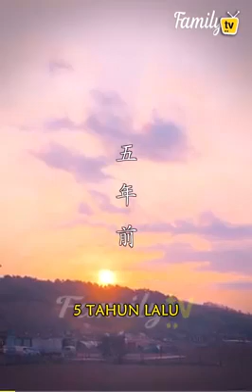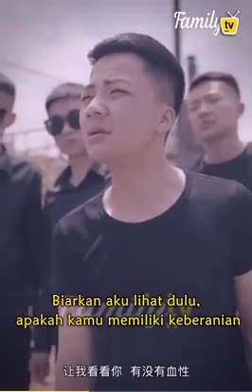Orang miskin yang pernah diremehkan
Dukungan kalian semua sangat berarti buat saya. Terima kasih